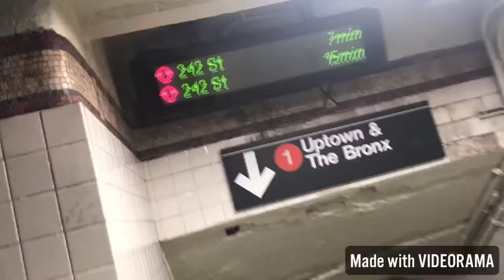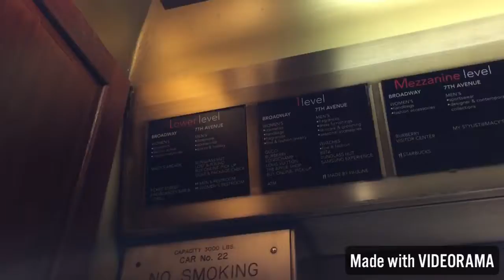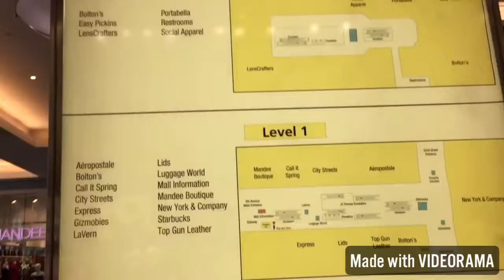New York Day 2 - 10/20/18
October 19th - 21st

Me and Adam, one of My Brothers went to New York for the weekend. Second day we headed to Fashion Institute, Macy’s, Manhattan mall and ended the night off with a 2 hour boat cruise.

I hope you enjoyed this video and more videos to come. To see where I go next.